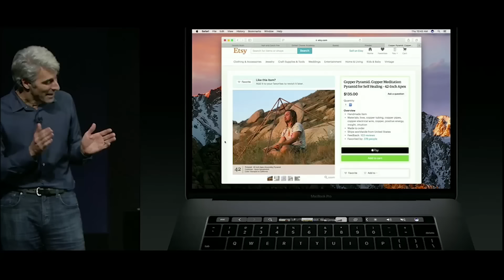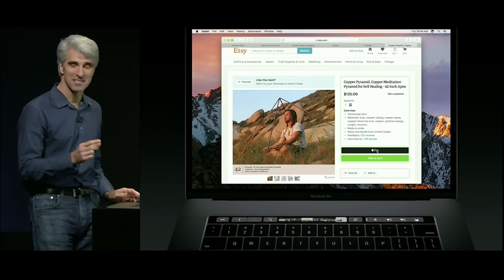Touch Bar comes to new MacBook Pro (CNET News)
Apple's new MacBooks replace the old function keys with an interactive, customizable touch strip called the Touch Bar.